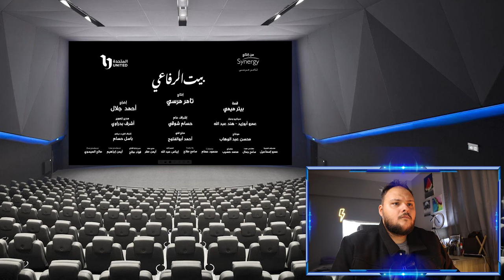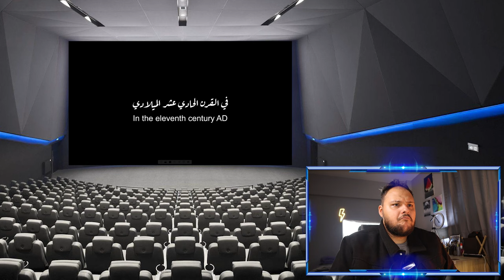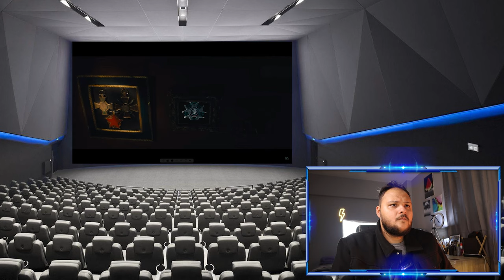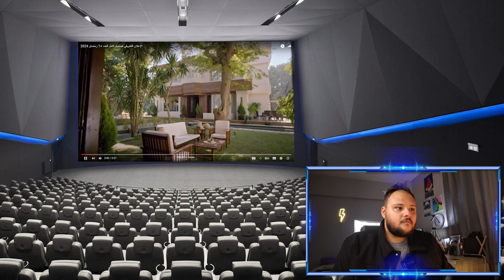القائمه الرسمية و الأخيرة لـمسلسلات رمضان 2024 + ستيفلر رياكشن لمسلسلات رمضان 2024 ( الجزء 3 )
حصرياً القائمه الرسميه و النهائيه لـ مسلسلات رمضان 2024 | الاحداث و تفاصيل و قصه و اسماء كل المسلسلات و الفنانين المشاركه في دراما رمضان 2024

مسلسلات رمضان 2024 mbc
مسلسلات رمضان 2024 السورية
رمضان 2024
قائمة مسلسلات رمضان 2024
مسلسلات رمضان
مسلسلات رمضان 2024 مصر
مسلسلات رمضان 2024 المصرية
مسلسلات رمضان 2024 العراقية
مسلسلات رمضان 2024 على ام بي سي مصر
اقوي مسلسلات رمضان 2024
مسلسلات رمضان 2024 تونس
مسلسلات رمضان 2024 خليجي
مسلسلات رمضان 2024 اليمنيه
مسلسلات رمضان 2024 الخليجية
مسلسلات رمضان 2024 الجزائري
مسلسلات رمضان 2024 يمنيه
رامز جلال رمضان 2024
برنامج رامز جلال 2024
رامز جلال
رامز جلال 2024
فكرة برنامج رامز جلال 2024
,برنامج رامز جلال رمضان 2024
اعلان برنامج رامز جلال 2024
فكرة رامز جلال 2024
برنامج رامز جلال
رامز جلال في رمضان 2024
رمضان 2024 رامز جلال
مسلسلات رمضان 2024
افكار برنامج رامز جلال 2024
برنامج رامز جلال الجديد 2024
برنامج رامز جلال في رمضان 2024
رمضان 2024
فكرة برنامج رامز جلال,
ضحايا برنامج رامز جلال 2024

1- مسلسل فراوله - بطوله نيللي كريم و صدقي صخر و شيماء سيف
2- مسلسل امبراطوريه ميم - بطوله خالد النبوي و حلا شيحه و نور النبوي و مايان السيد
3- مسلسل اشغال شقه - بطوله هشام ماجد و اسماء جلال و مصطفي غريب
4- مسلسل بيت الرفاعي - بطوله امير كراره و ميرنا جميل و احمد رزق و سيد رجب
5- مسلسل  صيد العقارب - بطوله غاده عبد الرازق ورياض الخولي و احمد سعيد عبد الغني
6- مسلسل المعلم - بطوله مصطفي شعبان و هاجر احمد و احمد بدير
7- مسلسل رحيل - بطوله ياسمين صبري و احمد فهمي و حازم سمير
8- مسلسل كوبرا - بطوله محمد امام و منه فضالي و محمد ثروت
9- مسلسل بابا جه - بطوله اكرم حسني و نسرين امين و محمود البزاوي
10- مسلسل الحشاشين - بطوله كريم محمود عبد العزيز و فتحي عبد الوهاب و احمد عيد وميرنا نور الدين
11- مسلسل لانش بوكس - بطوله غاده عادل و جميله عوض و فدوي عابد
12- مسلسل امير العوامري - بطوله هاني سلامه و سوسن بدر ومي سليم وميريهان حسين
13- مسلسل خالد نور وولده نور خالد - بطوله كريم محمود عبد العزيز وشيكو و ايه سماحه
14- مسلسل لحظه غضب - بطوله صبا مبارك و محمد شاهين و علي قاسم
15- مسلسل بدون سابق انذار - بطوله اسر ياسين وعائشه بن احمد و احمد خالد صالح
16- مسلسل عتبات البهجه - بطوله يحي الفخراني و جومانا مراد و سيد رجب
17- مسلسل محارب - بطوله حسن الرداد و احمد زاهر وماجد المصري
18- مسلسل حق عرب - بطوله احمد العوضي و دينا فؤاد ووليد فواز
19- مسلسل نعمه الافوكاتو - بطوله مي عمر و احمد زاهر و اروي جوده
20- مسلسل الكبير اوي الجزء الثامن - بطوله احمد مكي و رحمه احمد و محمد سلام
21- مسلسل سر الهي - بطوله روجينا و مي سليم و محمد ثروت
22- مسلسل مسار اجباري - بطوله  احمد داش و جوري بكر و عصام عمر و صابرين
23- مسلسل ب 100 راجل - بطوله سميه الخشاب و صلاح عبد الله و ايمان يوسف
24- مسلسل المداح الجزء الرابع بعنوان اسطوره العوده - بطوله حماده هلال و هبه مجدي و فتحي عبد الوهاب
25- مسلسل صدفه - بطوله ريهام حجاج و خالد الصاوي وعصام السقا
26- مسلسل الف ليله و ليله - بطوله ياسر جلال و نور اللبنانيه و عمرو عبد الجليل
27- مسلسل بدون مقابل - بطوله هاني رمزي و داليا البحيري
28- مسلسل قلع الحجر - بطوله محمد رياض وسوسن بدر وسهر الصايغ
29- مسلسل اعلي نسبه مشاهده - بطوله سلمي ابو ضيف و ليلي احمد زاهر و انتصار
30- مسلسل العتاوله - بطوله احمد السقا و طارق لطفي وباسم سمره و مي كساب
31- مسلسل اثبات نسب - بطوله دره و محمود عبد المغني و نبيل عيسي